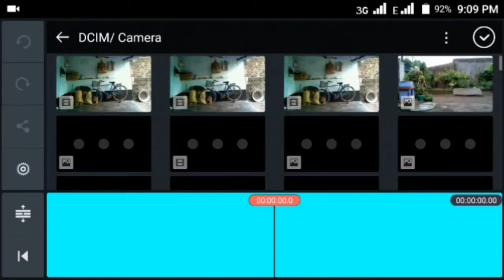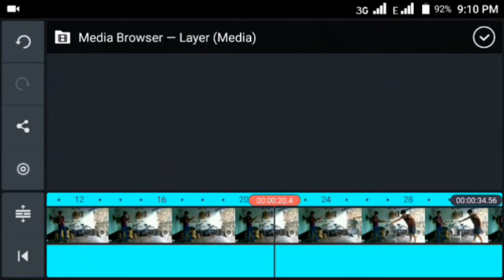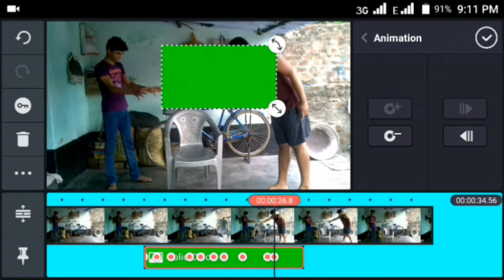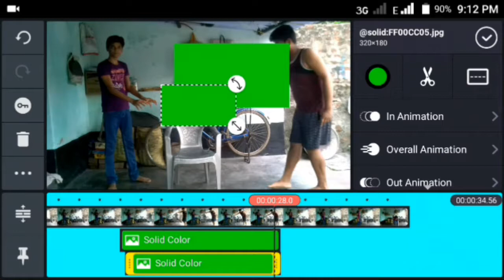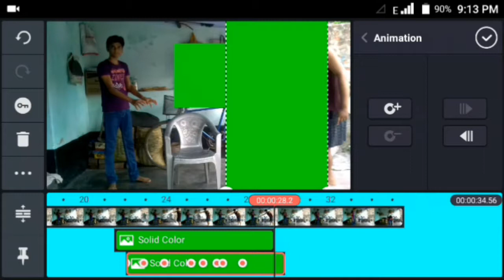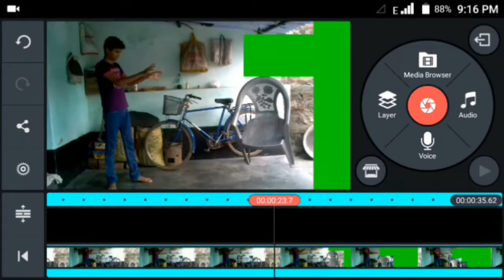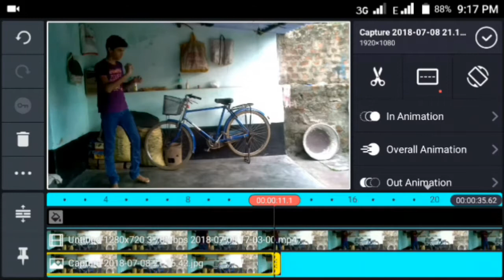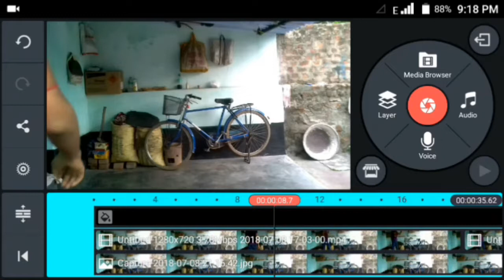How to make floating chair with kinemaster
how to floating chair effect

dosto me apko dekhaung ap kaise udne wali chair effect bana sakte hai

aur dosto ap Jo dekhna chahte hai to mujhe comment karna me uss ka bhi banaunga